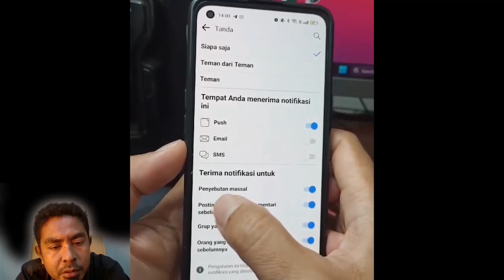Oinsa evita @sorotan iha facebook.